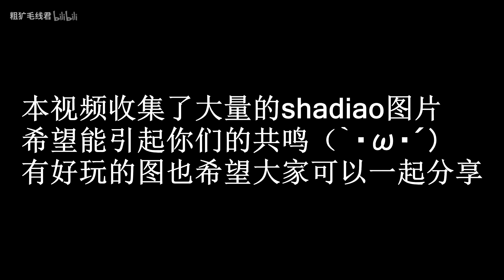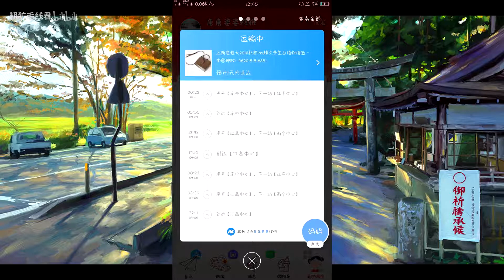快让开啊！我的朋友伤的太重了！！网络上的沙雕图集锦（第七期）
看了简介可以试试点点那个圆圆的东西再把旁边那个向上的大拇哥和星星还有关注点一下？
喜欢看就支持一下，有好玩的图也可以发给我
非常热闹的粉丝群:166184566